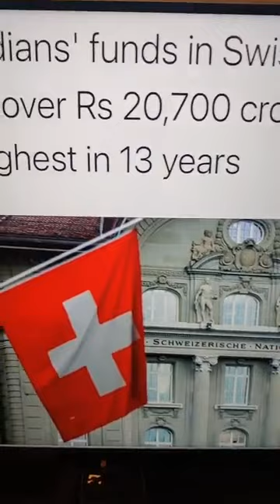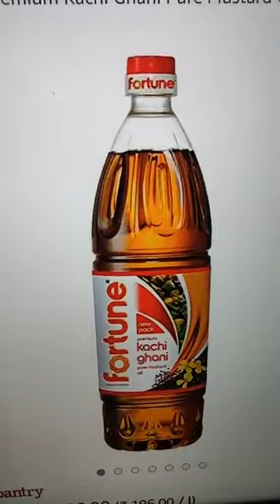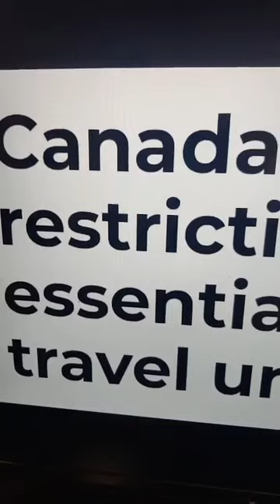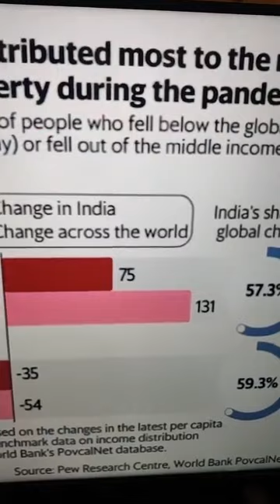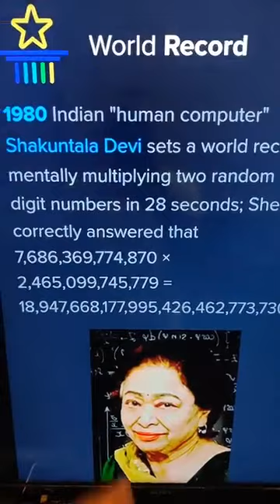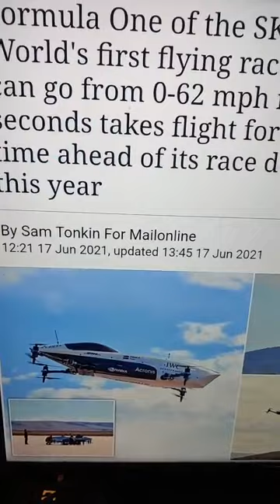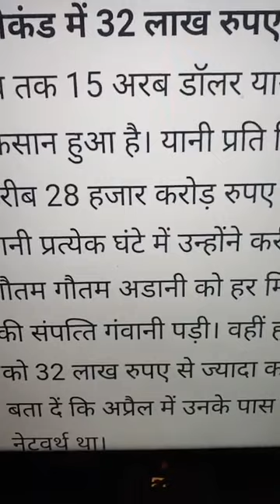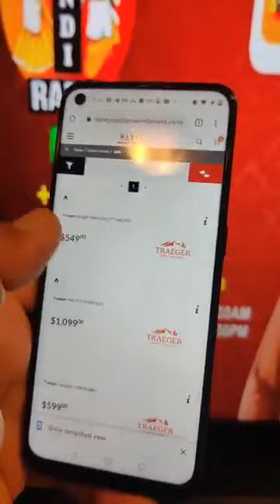ਮੋਦੀ ਤੇ ਅਡਾਨੀ ਦੀਆਂ ਕਰਤੂਤਾ